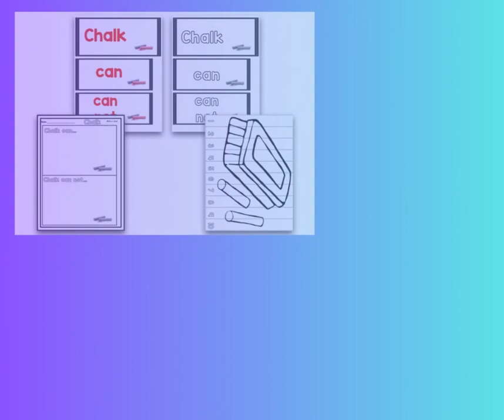School Supply Research Project Preview New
Make teaching procedures and expectations fun with this engaging back-to-school resource!  This set includes materials to make anchor charts for 25 different school supplies, puzzles for fine motor skills, and math and literacy centers!

Your students will love knowing that they have a voice in how their classroom operates and that their teacher values their input.  They will love coloring, cutting and gluing the puzzles, and using the hands-on center games to learn and explore!